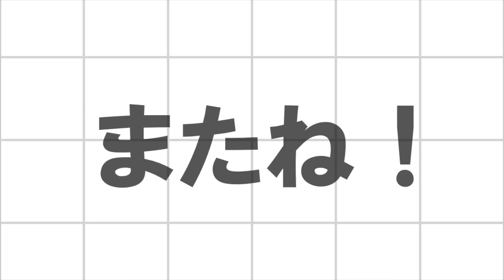【グリムノーツ実況】カオスピノキオ登場！からくり人形の瞳のその奥①【たろう】Grimms Notes Repage 그림노츠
【twitter】自由に呟いてます＆企画の参加者募集など

【ブログ】動画の話や最近読んだ漫画など

【BGM】
フリーBGMサイト DOVA-SYNDROM